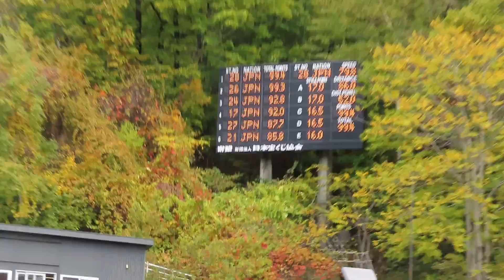原田侑武 選手 第100回全日本ノーマル １本目 86メーター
雪印メグミルクの侑武選手。１本目21位で、２本目進出。
2021/10/22(金) 宮の森ジャンプ競技場